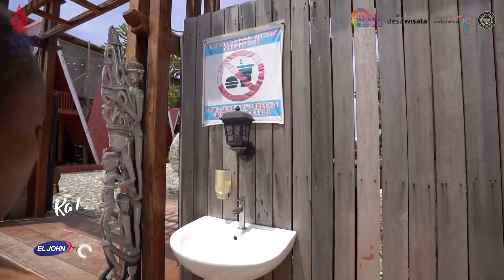Desa Wisata Tobati : Kampung Wisata di Jayapura dengan Keunikan Hutan Perempuan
Kampung Tobati di Distrik Jayapura Selatan merupakan salah satu desa wisata di Papua yang memiliki keunikan tersendiri. Nama Tobati diambil dari kata tab yang berarti matahari dan badic (naik atau terbit). Suku Tobati yang mendiami kampung tersebut memiliki kepercayaan pada leluhur mereka bahwa orang-orang tua masa lalu menyatu dengan alam dan matahari dianggap sebagai Tete Manis atau Yang Maha Kuasa.

Kampung ini seringkali disebut-sebut mirip dengan Bora-Bora di Polinesia yang amat tersohor. Siapa sangka bila di Indonesia Timur juga ada tempat yang tak kalah indahnya? Kampung Tobati berada di Teluk Youtefa dan di kampung ini wisawatan dapat melakukan berbagai aktivitas, dari ekowisata bakau, mengunjungi situs prasejarah, mengunjungi beberapa objek wisata, menyaksikan aktivitas masyarakat, dan tak lupa mencicipi kuliner yang khas.

Memasuki area Kampung Tobati, Anda akan melihat bangunan rumah yang terdiri dari tiga golongan yaitu rumah permanen, semi permanen, dan temporer. Ketiga rumah tersebut digolongkan berdasarkan komposisi bangunan rumah. Rumah-rumah temporer biasanya dibangun untuk kebutuhan mendesak atau darurat.

Kampung Tobati juga terkenal dengan sebutan kampung nelayan karena lokasinya memang berada di teluk. Anda bisa melihat rumah-rumah dibangun di permukaan air dan disangga oleh kayu-kayu. Karena banyak rumah didirikan di atas air, Tobati juga dikenal dengan nama kampung terapung.

Meski terletak di Teluk, kampung ini juga dikelilingi daratan yang indah. Masyarakat pun tak melulu mengandalkan sumber daya laut untuk kehidupan sehari-hari, tapi mereka juga membudidayakan sayur, bunga, dan buah secara hidroponik. Tak heran bila di halaman rumah warga setempat sering ditemukan pot-pot sayur dan buah tersusun rapi.

Wisatawan juga bisa mencoba kuliner unik yang ada di Kampung Tobati, yaitu bio noor dan fodfod. Namanya mungkin belum sepopuler papeda, tetapi tak ada salahnya untuk mencoba dua makanan tersebut. Bio noor adalah molusca atau siput cangkang putih yang biasa dimasak sederhana dengan dioseng kemudian disantap bersama nasi. Sedangkan fodfod terbuat dari singkong yang dibentuk bulat-bulat seperti bakso untuk teman makan nasi atau sagu. Fodfod juga biasa disantap bersama bia noor.

Ada cerita unik di balik kuliner bia noor. Siput tersebut biasanya diambil dari hutan bakau di sekitar Teluk Youtefa. Kawasannya biasa disebut Hutan Perempuan karena memang hanya kaum perempuan yang boleh berada di sana. Para laki-laki tugasnya melaut dan dilarang masuk dan mendekati Hutan Perempuan atau akan mendapat sanksi bila melanggar.

Di Kampung Tobati, perempuan punya peran penting dalam merawat lingkungan, termasuk hutan bakau dengan sumber daya hayati yang melimpah. Dari hutan bakau sebenarnya para perempuan tak hanya mengambil bia noor, tapi juga kepiting, udang, ikan, kayu bakar, dan tumbuhan jamu.

Kawasan bakau di Kampung Tobati juga dijadikan sebagai tujuan ekowisata pertama di Jayapura. Selain menyajikan pemandangan Teluk Youtefa, wisatawan perempuan juga dapat masuk Hutan Perempuan dan berinteraksi dengan masyarakat yang sedang berkegiatan.

Di Kampung Tobati ada sebuah area yang disebut Lapangan Timbul Tenggelam. Keunikannya adalah area tersebut akan tertutupi oleh air saat pasang dan kembali muncul ketika air surut. Pada saat muncul, tentunya pengunjung bisa berjalan-jalan dan berkegiatan di area berpasir putih tersebut. Tak jauh dari sana, ada Pulau Metu Debi yang jadi destinasi wisata rohani, sejarah, dan alam. Kampung Tobati sendiri merupakan pusat penyebaran agama Kristen Protestan di Jayapura.

Selanjutnya, Anda bisa melihat-lihat bangunan rumah adat yaitu Kariwari yang berbentuk limas dengan tinggi 20-30 meter. Rumah adat ini dulunya berfungsi sebagai kantor kepala adat. Sedangkan untuk tempat tinggal, ada rumah adat Sway. Meski keduanya memiliki bentuk serupa, pada bagian dalam rumah Sway terdiri dari ruangan untuk kamar tidur, ruang tamu, dapur, dan halaman belakang.

Kemudian, ada Situs prasejarah Gunung Srobu yang memiliki kondisi alam berupa bukit berkontur mulai dari landai hingga terjal dan terbentuk dari batu gamping koral. Di situs ini banyak ditumbuhi tanaman beringin, kayu besi, matoa, sarang semut, anggrek, kayu besi, dan kelapa.

Arca berukir motif manusia ditemukan di areal pemakaman. Penemuan arca tersebut menunjukkan peradaban yang sangat tinggi pada masanya. Dari detail setiap motif ukiran, diperkirakan masyarakat Srobu telah hidup pada 1.720 tahun yang lalu atau sejak abad ke-3 atau ke-4.